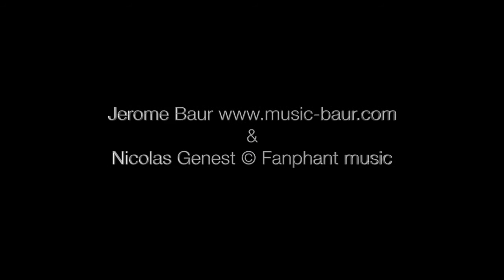PARTOUT - TRAILER #2 (Jerome Baur & Nicolas Genest)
TRAILER N°2 du concert ”PARTOUT”

Concert du jeudi 26 novembre, au Bourg, à Lausanne, Suisse.
Thursday, November 26 th at the Bourg - Lausanne, Switzerland.
Jérôme Baur et Nicolas Genest embarquent pour un voyage musical, live et visuel inédit.
Ils partent de loin, là-haut dans l’espace puis ils atterrissent en Asie, vous enmènent en Afrique, en Amérique, en Inde et en Europe.
Ils jouent sur des musiques issues de leur répertoire en cours de création, sur des orchestrations et des images extraites de spectacles que Jérôme Baur a mis en musique ces vingt dernières années (notamment, ceux du metteur en scène du Meridiano Theater de Copenhague, Giacomo Ravicchio). Le tout est sans escales et ponctué d’improvisations. Pour le final, ils ont invité la chorégaphe suisse Tania de Paola et ses danseurs qui interprétent un extrait de son dernier spectacle ”PAN”.

Cast. Jérôme Baur (Composition et Clavier) - Nicolas Genest (Composition et Cuivres) - Tania De Paola (Chorégraphie et Danse) - Mariano Capona (Danse) - Antonio Perujo (Danse) - Aude Guirellon (Chant et Danse).